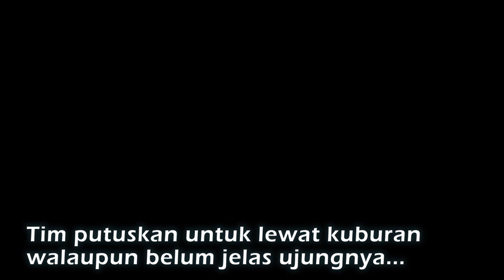Gowes Sondol Cikerai Bareng Tim JAGC. Part 02 Hujan Deras dan Offroad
Kali ini tim PGA CC gowes bareng Tim JAGC dari Jakarta. Mereka ingin cobain salah satu trek di Cilegon yaitu Sondol menuju Cikerai. Trek seru dan indah menyusuri desan dan hutan. Masya Allah.

Part ini yang menjadi titik berat rute nya. Dimana kami harus melewati jalur offrod yang belum di prediksi sebelumnya. Bahkan harus menyebrangi sungai.
Ikuti terus ya...